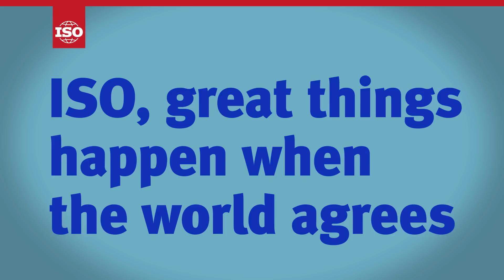How ISO standards support world water day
Discover how ISO standards bring solutions to face the water challenge.
Découvrez comment les normes ISO apportent des solutions pour faire face au défi de l’eau. (Sous-titres français disponibles)